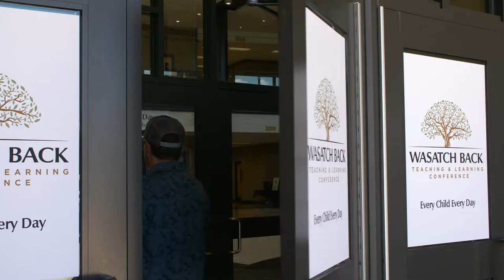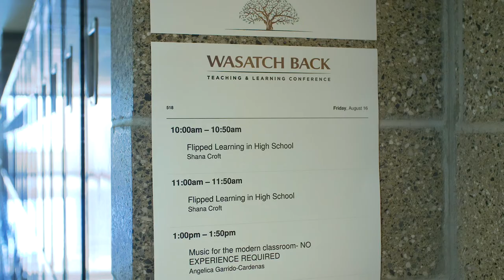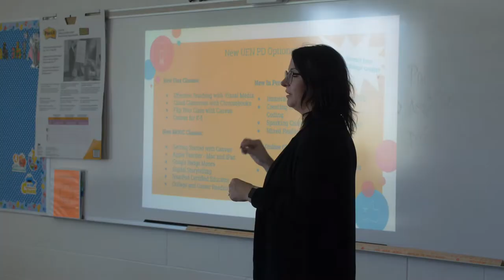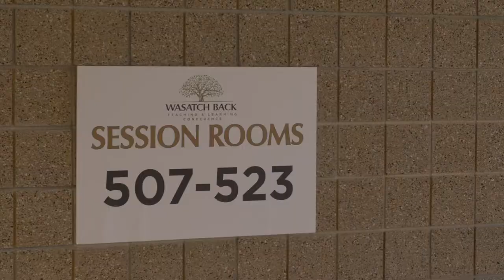UEN PDTV: Professional Learning at the Wasatch Back Conference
On this episode of PDTV, we take a step back to look at how the Wasatch Back Conference empowers teachers in a key time before the school year begins. This conference brings together different districts from the region and creates a sense of camaraderie among Utah teachers. Experience the camaraderie yourself; add the conference to your 2020 professional learning calendar!